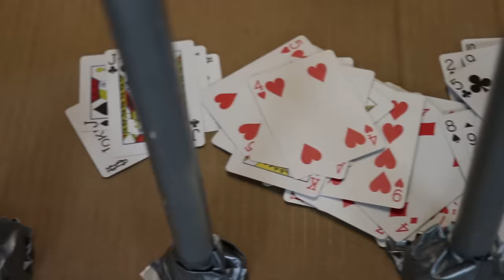I Trapped My Wife in CARDBOARD Prison for 24 Hours! - Challenge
I Trapped My Wife in CARDBOARD Prison for 24 Hours! - Challenge with Preston 👊